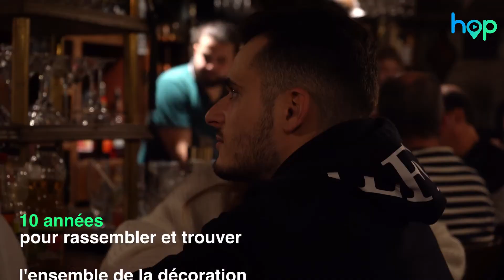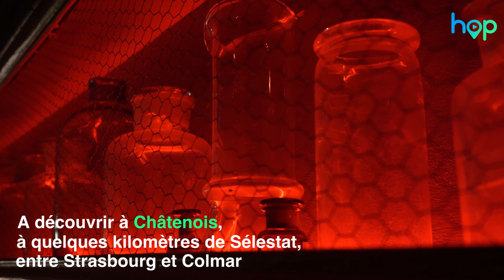Le Darwin, un bar-restaurant atypique en plein coeur de la commune de Châtenois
C'est à Châtenois, sur la Route des Vins d'Alsace, que se trouve un bar-restaurant atypique et pittoresque : Le Darwin. A l'extérieur, c'est une petite maison de village. A l'intérieur, c'est un lieu empli d'histoires où se côtoient pêle-mêle antiquités, vieux manuscrits et reliques d'un temps ancien. Une décoration exceptionnelle offrant un cachet singulier à un bar-restaurant si unique.
Hop.alsace a poussé les portes du Darwin, et vous emmène à la rencontre de Pascal et Nicolas Jordan, deux frères, à l'origine de cet univers intriguant.